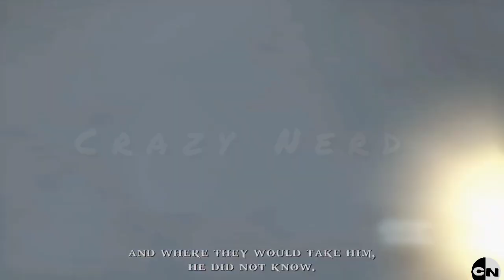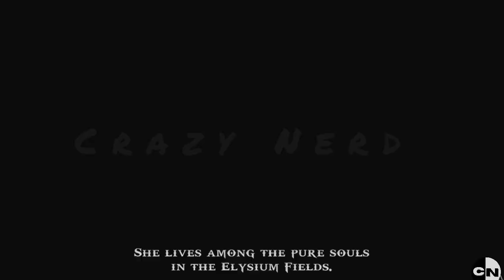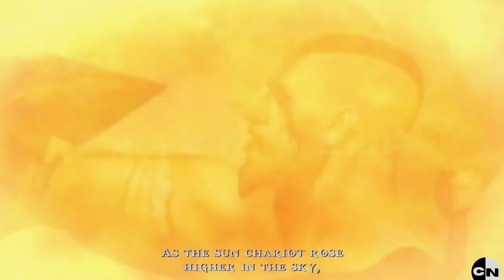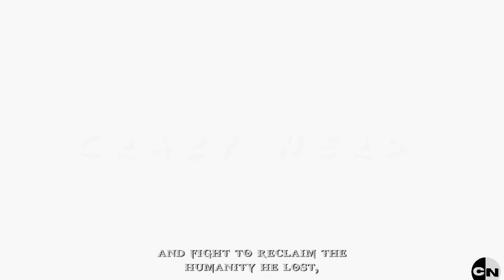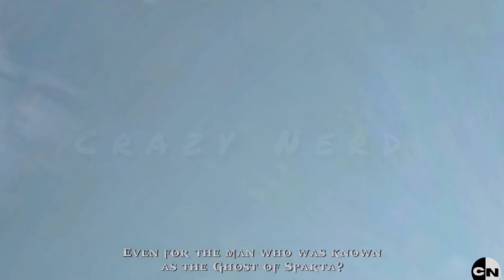GOD OF WAR : CHAINS OF OLYMPUS - ALL CUTSCENES || Full Cinematic Movie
Story - God of War : Chains of Olympus follows Kratos, as he seeks absolution for his sins after being tricked into killing his wife and child. Kratos serves the Gods of Olympus for ten years, during which time he journeys to the Gates of Hades and the Depths of Tartarus.